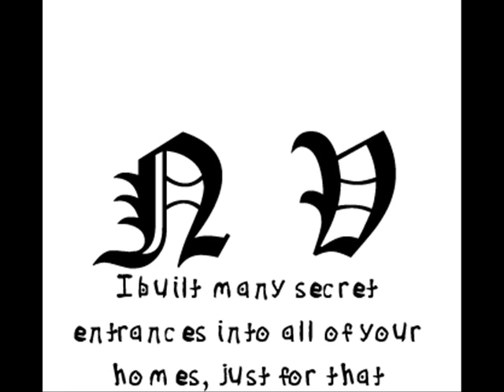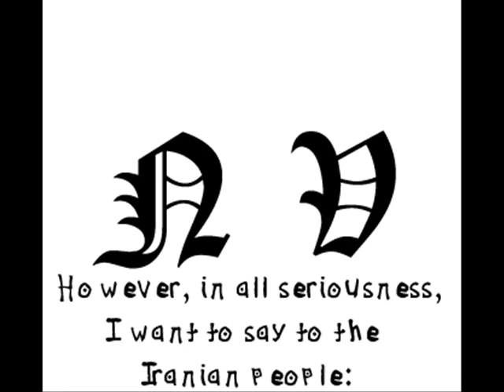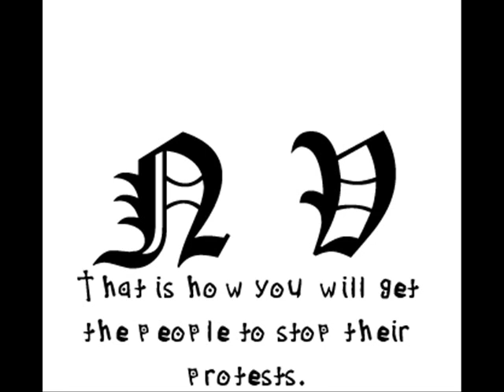Message From N.V: Watch Me Confess to the Iranian Government!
For the What Me Confess project Now added subtitles! Enjoy!